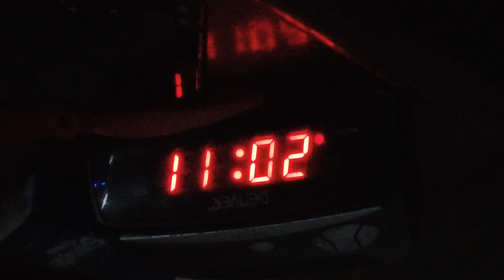MongoTV_7023 - HVAD JEG SER PÅ NETFLIX - Del 453 - All of Us Are Dead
DEL 453 - God MANDAG AFTEN. Så jeg nået til S1/EP10. Jeg mangler at se 2 episoder mere og lidt over 2 timer. Så jeg kan godt nå at se den færdig i aften. Så vil jeg finde en ny lidt lang serie på 2-3 sæsoner. Klokken den er 20.20 og snart 20.30.